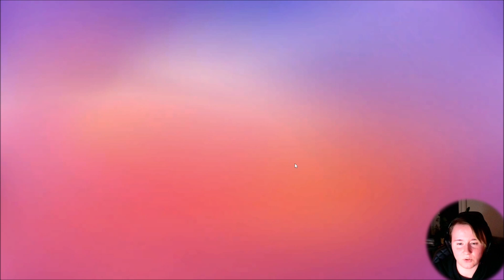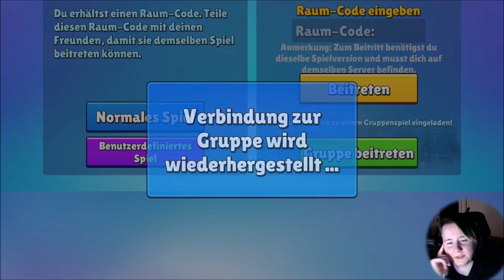KLEINER GEIST in weitem Raum | Stumble Guys 022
Der kleine Fuchsi ist halt ein Gestaltwandler wie er im Buche steht. Gebt gut Acht wenn Ihr das nächste Mal Eure Oma seht...

Mit dabei:
Interfox: @interfox5388
KenorScio: @KennyScio

Youtube-Tags